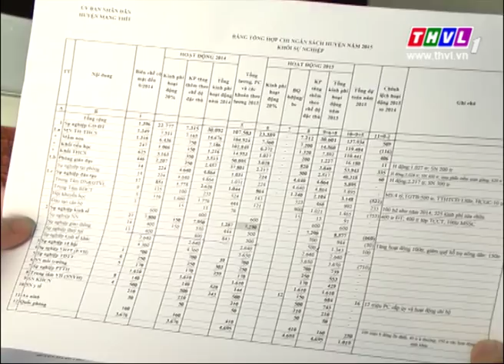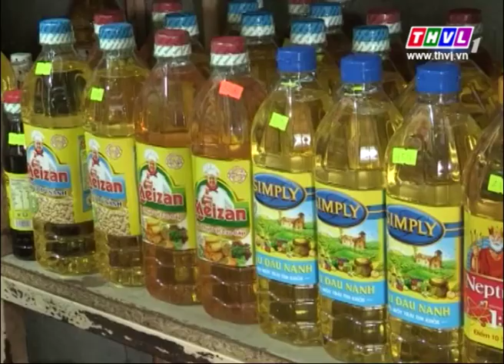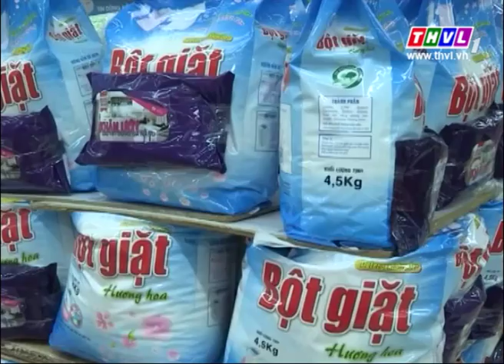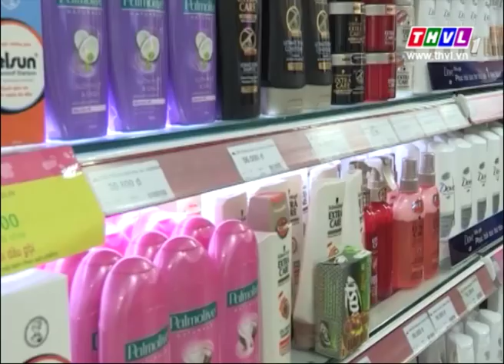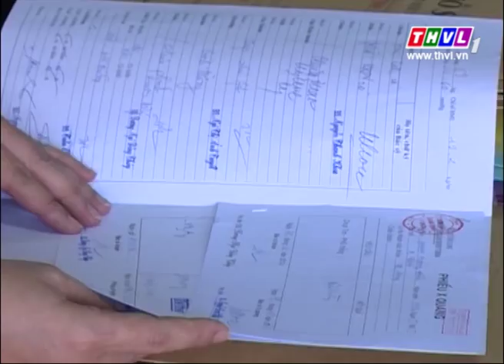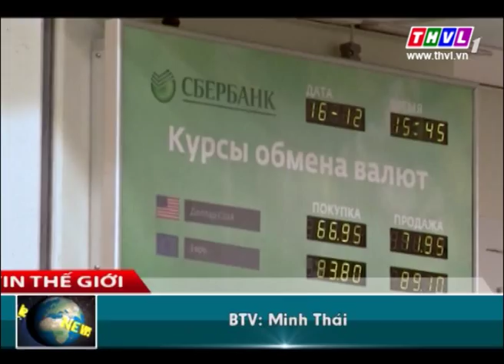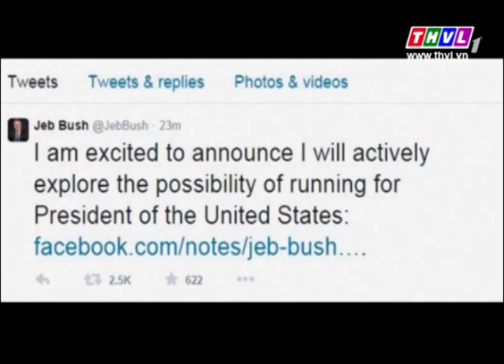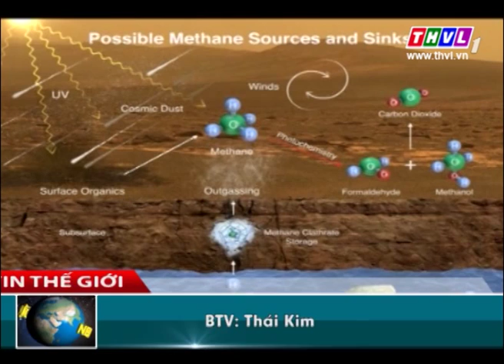Thời sự 11h (17/12/2014)